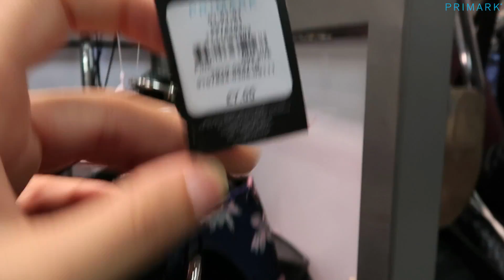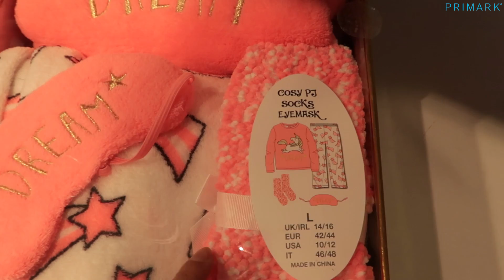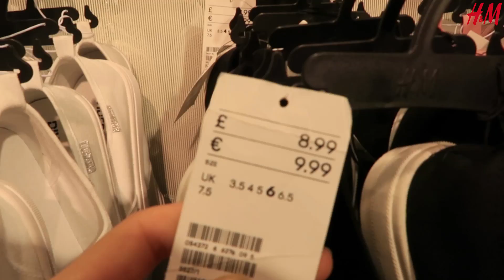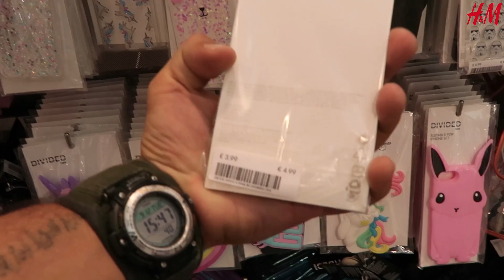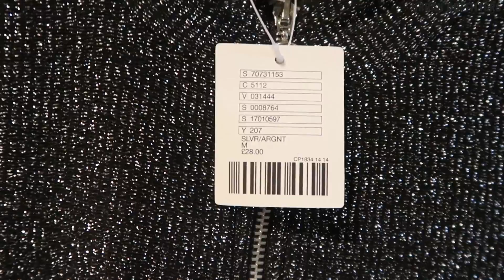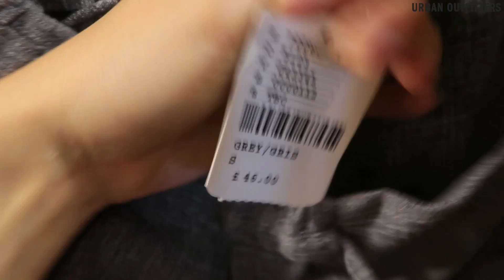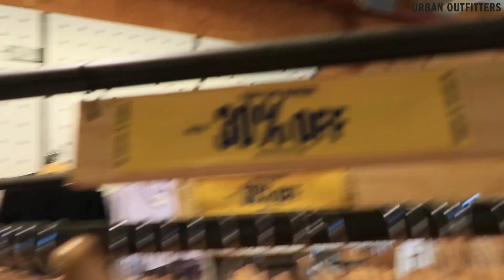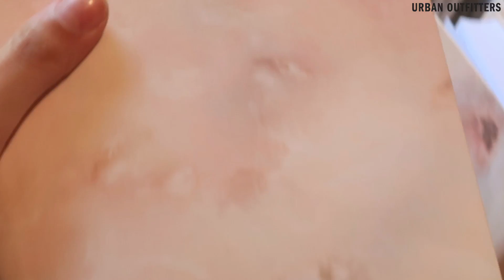Recorriendo locales de ropa en Inglaterra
Hola!! A pedido del público (?) hicimos este video chusmeando qué hay en tres locales de ropa muy conocidos de Inglaterra.
Si quieren podemos hacer una parte 2!

Y el domingo no se pierdan el vlog de Ámsterdam que es una ciudad increíble.
Besos!